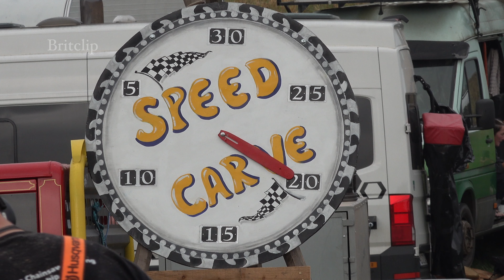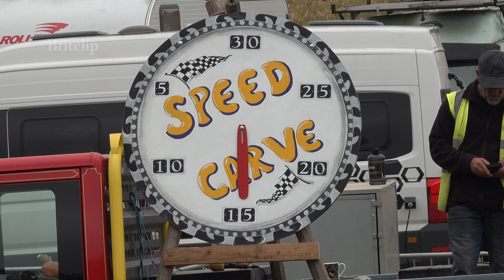Ready, Steady, Chainsaw - International Carver Speed Contest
International Chainsaw Carver Speed Contest from the APF Exhibition in September 2024.

Now, for those of you who get a kick out of watching people conjure up artwork right in front of your eyes, this one's going to hit the spot. It’s the Chainsaw Carving Speed Contest. And let me tell you, these chaps are seriously good—brilliant, even. They go head-to-head, racing against the clock, with just half an hour to transform a lump of wood into a stunning sculpture.

Armed with up to three different chainsaws, each fitted with specially designed carving bars, they craft their masterpieces. And when the dust settles, the works are auctioned off to the public.